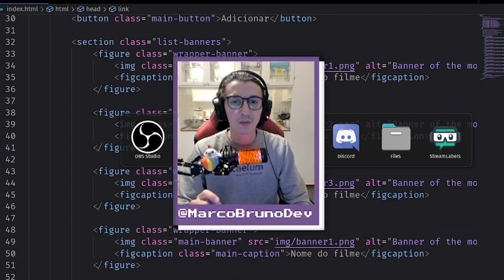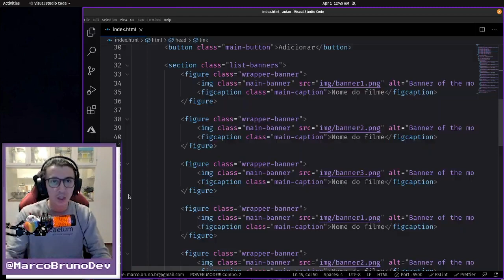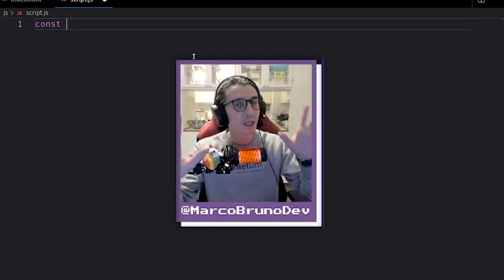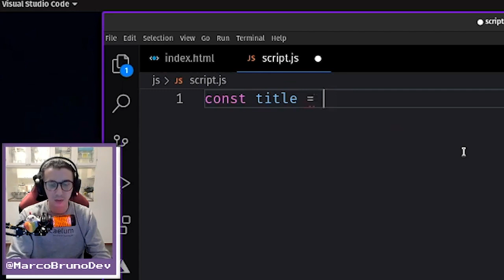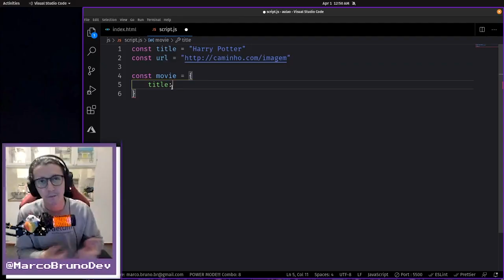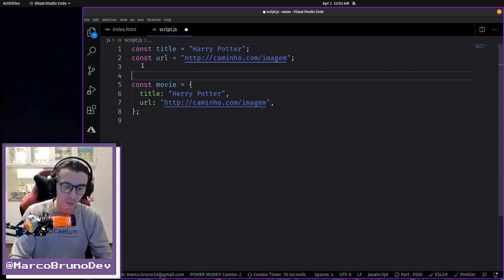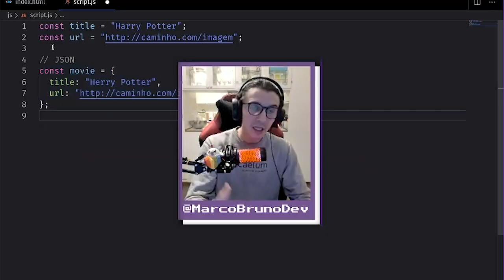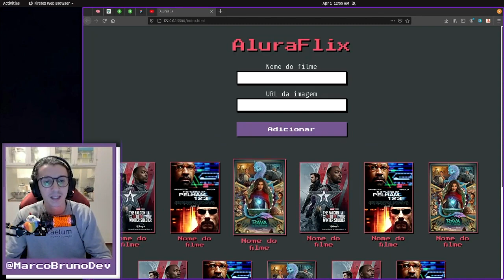O que é Json e como criar um objeto #19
❗Links❗